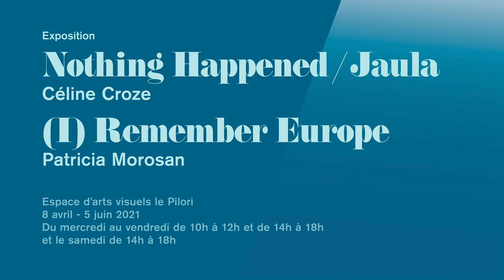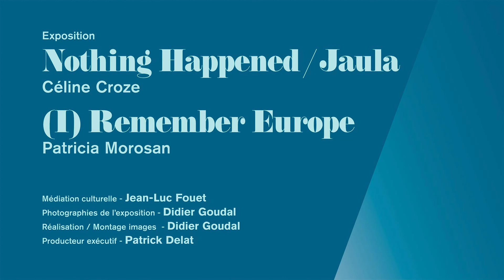RJPI 2021 - Exposition de Céline Croze et de Patricia Morosan au Pilori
Vues des expositions "Nothing Happended" et "Jaula" de Céline Croze ainsi que de l'exposition "(I) remember Europe" de Patricia Morosan présentées à l'espace d'arts visuels le Pilori dans le cadre des Rencontre de la jeune photographie internationale 2021 (8 avril - 5 juin 2021).